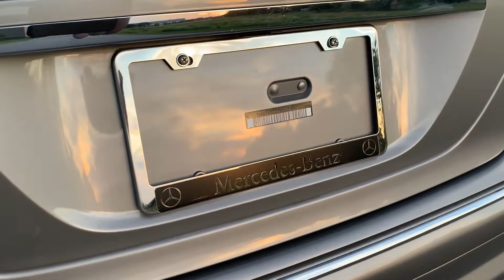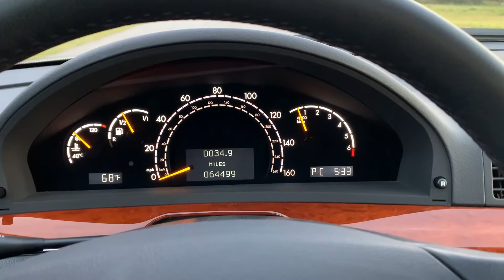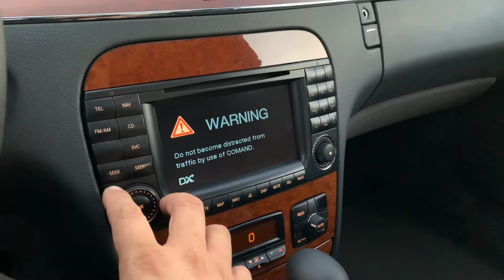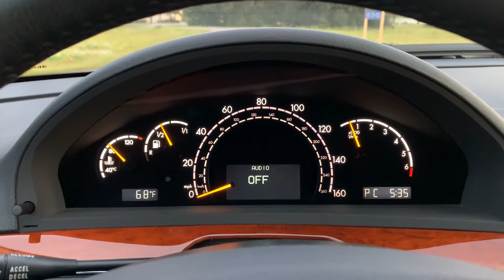2003 Mercedes Benz S430 Walk around 11242021